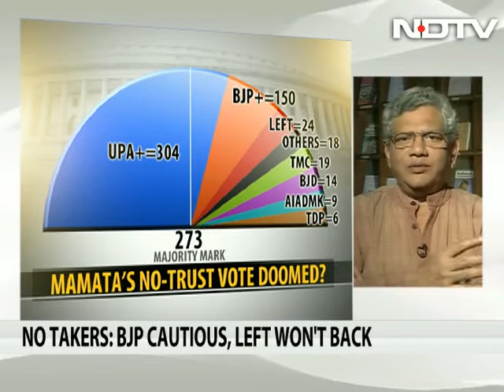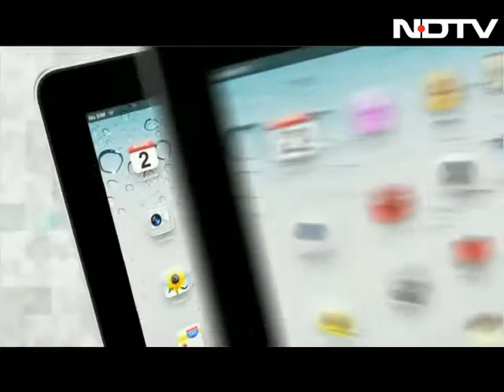No confidence in Mamta's trust vote plan?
The Left rules out backing Mamata Banerjee's no confidence motion. The rest are divided amid worry that if the government has the numbers, it will be safe for another six months. Could Mamata's move backfire for the Opposition?